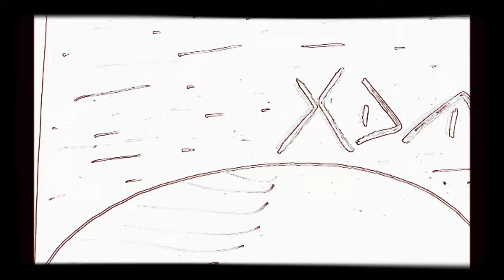KDM - PROBLEMAS DE RISAS | "DEMENTE" BY (Brokid Beats)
CafialamafiaProd ♪
Lyrics: KDM
Production: Brokid Beats

Ya estoy dándote por el culo.
Mil millones de maricones no pueden estar equivocados.
Es una cuestión de presión.
Aprieta más.
Mola más. Duro.
Mejor si te relajas. La gozarás. Seguro.
Verga de oferta, chulo.
Venga por detrás.
Embisto siempre con lo mismo. Hardcore fresco, flow trucado.
Ruco´l cocotero loco.
Se consume solo.
Nivel monstruo. En la pantalla te tengo pillado.
El aliño justo. El año en que vivimos.
El susto del niño de los malos rollos.
Échales a todos. Profesional del solo.
Están en mi globo. Comida a domicilio. El espectáculo más sórdido.
Pillados. Llama!.
Siempre hay quién se queda y no dormir con un alma gemela hasta que nada sabe y solo bajas.
La normalidad me llega en cajas.
Estoy en la botica. Serpiente enroscada.
Cagada sobre cagada ahora, quién sabe mañana.
La paciencia es la dama, el nervio mi señor y hacerte creer que no pasa nada.
Gorda la mayada. Nublada. No veo nada.
Comida a domicilio. El espectáculo más sórdido.
Pillados. Llama!.
Yo inventé la realidad aumentada. De sentada charlo con la mezcla, mi vieja amiga callada.
Dice "estás bién!" y no habla.
Se calla y sigo a la escucha.
El hijo de puta siempre estuvo en lucha.
La sorpresa la tregua y la victoria bajo tierra.
Ceniza al viento, última voluntad.
Quiero que todos respiren mi puto mal.
No me llenó nada.
A ver si dentro y tal puedo jugar siempre, en el lugar cambiante que es igual, donde esperan todos mis problemas de risas cuando les veo llegar.